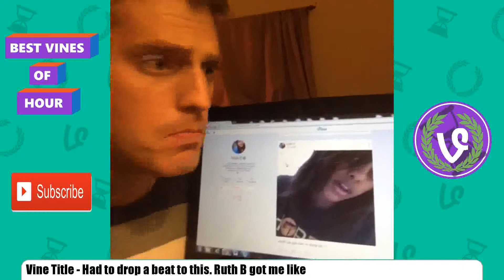Best Vines of Hour 28 August 2015 #19 Top 20 Vines Compilation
Top 20 Vines Compilation of hour.